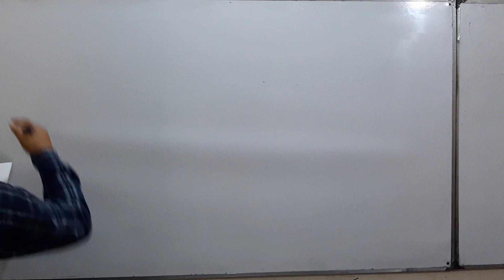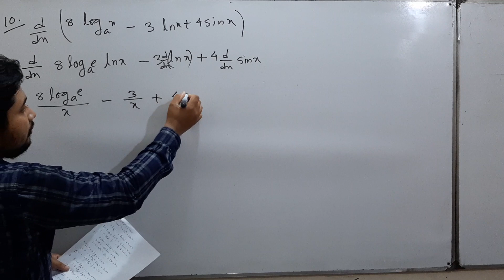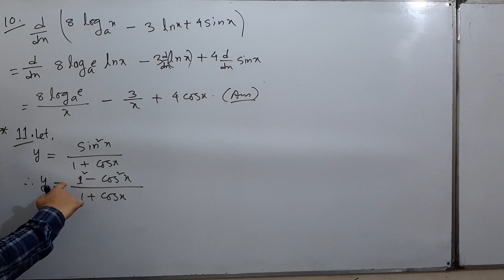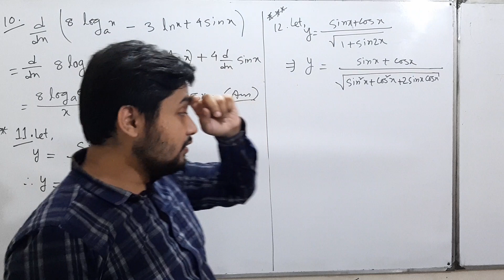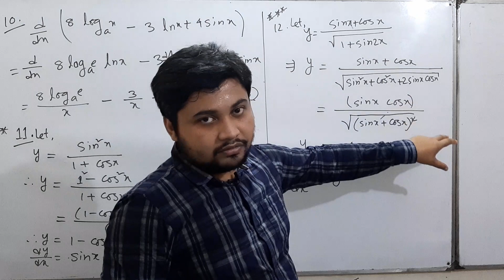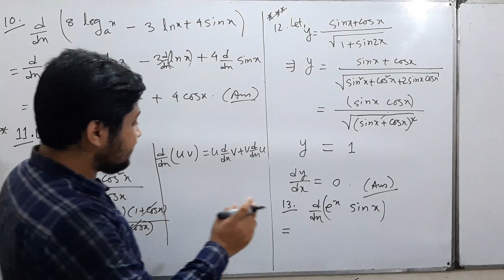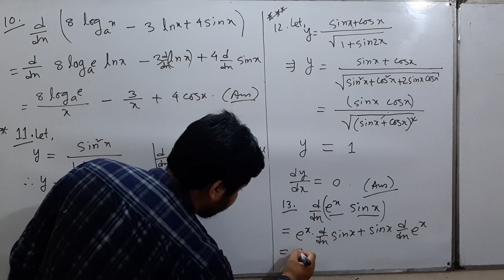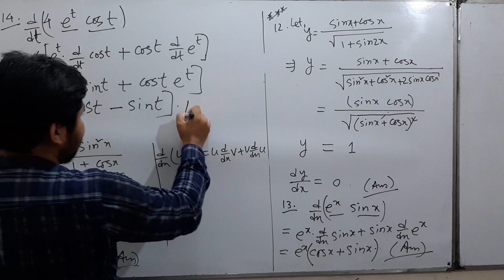AMIE, HSC Math 1st paper, Diploma, Differential Calculus Part 3, ডিফারেনশিয়াল ক্যালকুলাস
AMIE, HSC Maths 1st paper, Diploma, Differential Calculus Part 3, ডিফারেনশিয়াল ক্যালকুলাস